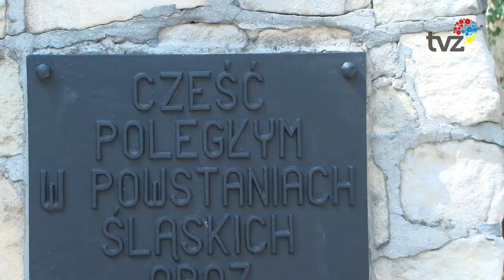ROCZNICA POWSTAŃ ŚLĄSKICH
Za nami miejskie obchody upamiętniające rocznicę  Powstań Śląskich.